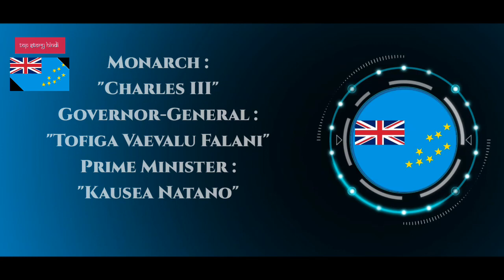Tuvalu 🇹🇻 - जलवायु परिवर्तन की बड़े प्रभाव यहां पढ़ेंगे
देश का नाम : Tuvalu
राजधानी : Funafuti
महादेश : Pacific Ocean
राष्ट्रपति / प्रधान मंत्री : Kausea Natano / Tofiga Vaevalu Falani / Charles III
भाषा : Tuvaluan, English
देश का सबसे बड़ा शहर : Funafuti
जनसंख्या : 13,000

world
education
hindi

⚠️प्रति
(M.W.F.)